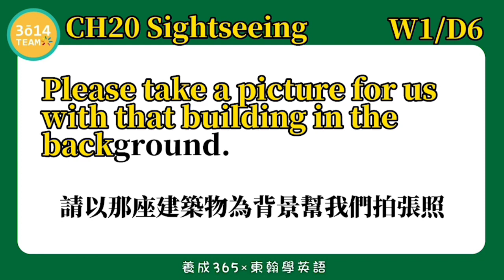Y2 東翰學英語｜CH20 Sightseeing - DAY272︱feat. 憶琪學英語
東翰學英語｜CH20 Sightseeing - DAY272